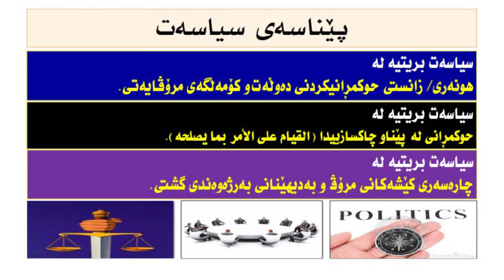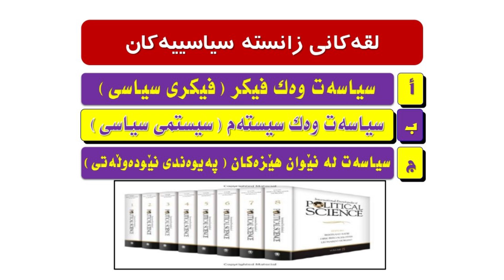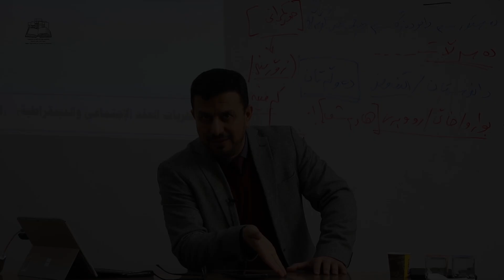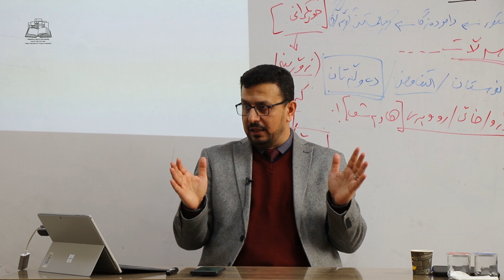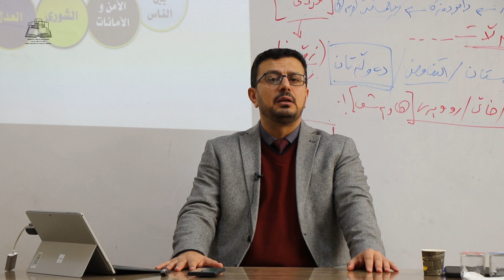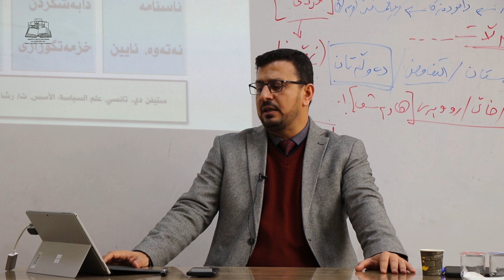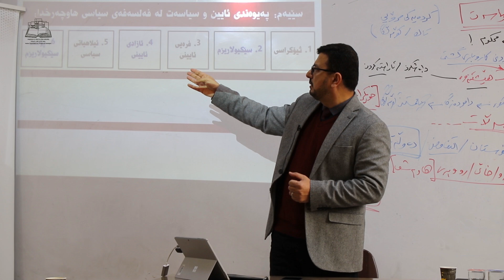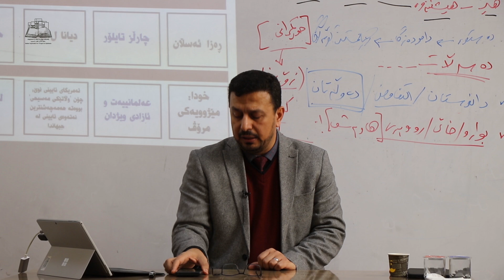ئایین و سیاسەت : دوو: د. ئەنوەر محەمەد فەرەج: 2024‏‎‎